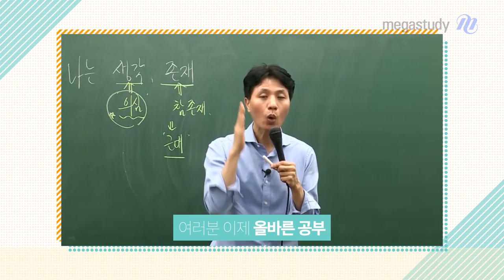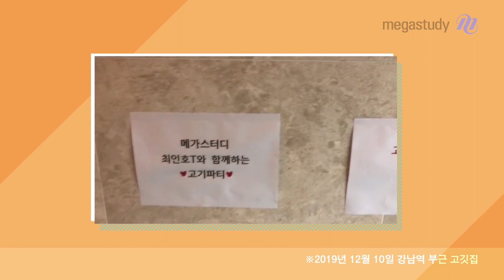[메가스터디] 최인호 선생님과 국어 공부를 한다는 건?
최인호 선생님과 수능 국어를 공부한다는 건
수능 국어 전문가와 함께 공부할 수 있다는 것
글 쓰는 작가에게 직접 글의 원리를 배울 수 있다는 것
수능 국어에서 흔들리지 않는 논리를 배울 수 있다는 것

수능 국어 성적 향상의 주인공이 될 수 있다는 것!

최인호와 국어 공부를 한다는 건
수능 국어 1등급을 응원하는 든든한 후원자가 생긴다는 것

수능 국어의 INHOvation을 경험하라!

★ 국어 최인호 선생님이 궁금하다면?